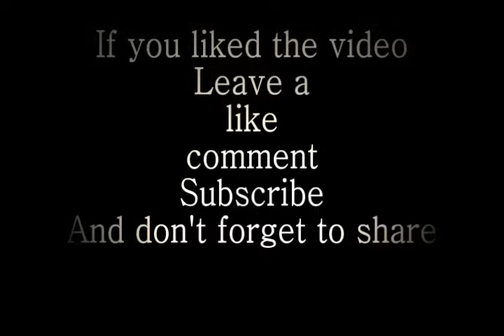NSUNSR Momoshiki/Kinshiki Port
This port has both momoshiki and kinshiki.
For kinshiki I fixed ultimate jutsu timing and stance animation.
Credit to AstroStormz for being a good friend XD
Credit to The Leon_x for stance animations and some effects XD
Credit to kurama kyubi for the icons and names XD
Credit to yousufreco for no reason XD
I will be gone for a month I have a big exam coming got to study guys XD